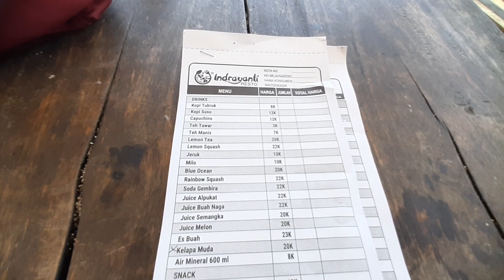Tour Pantai Di Gn Kidul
Tur Pantai yg ada di Gn Kidul Jogja